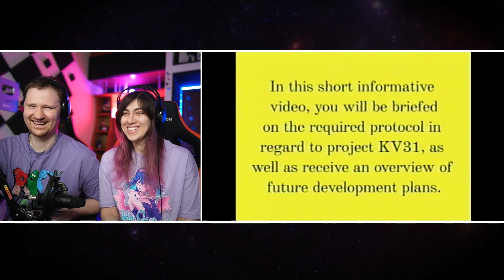Закулисье - Информационное Видео (Backrooms - Informational Video) | РЕАКЦИЯ